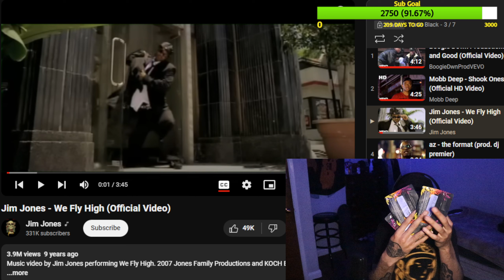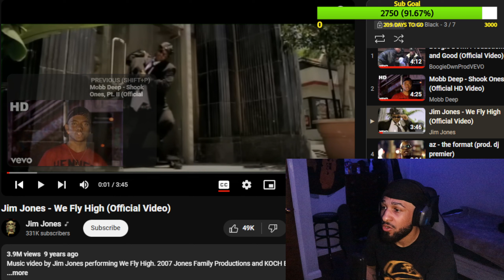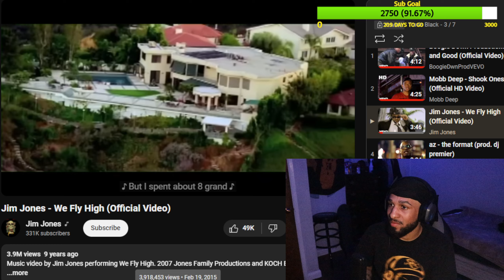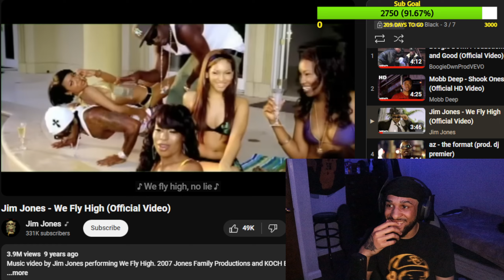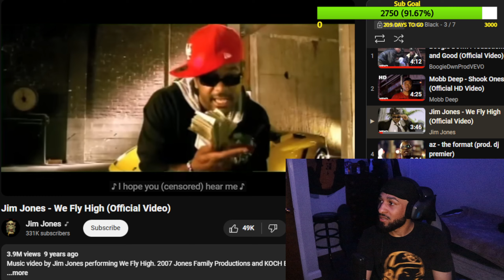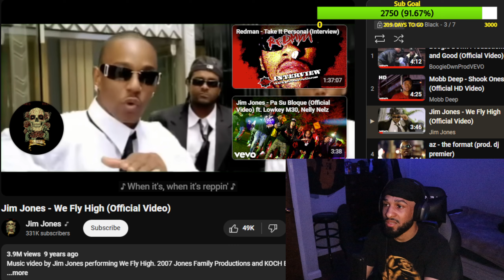Jim Jones - We Fly High (Reaction)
in todays video we are reacting to Jim Jones - We Fly High. Tell Me What Song Is Next.

YT Plug Channel: APE_GOSKITZ$ or @APE_K1